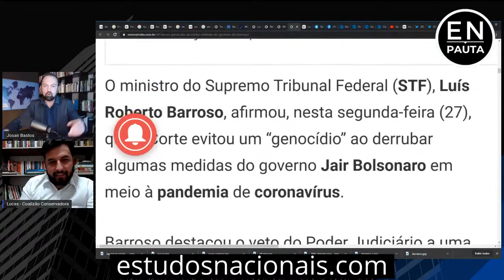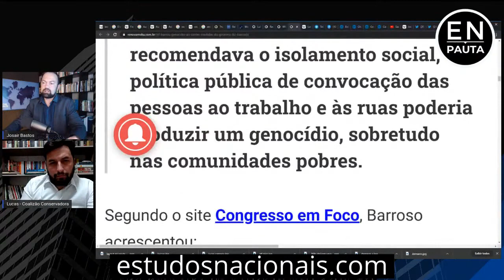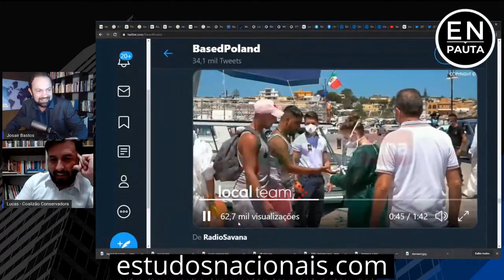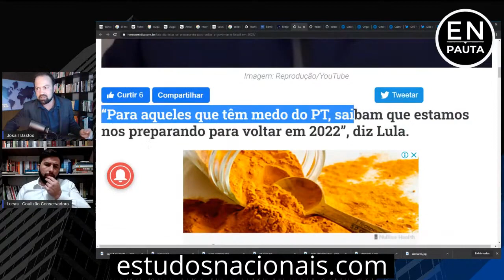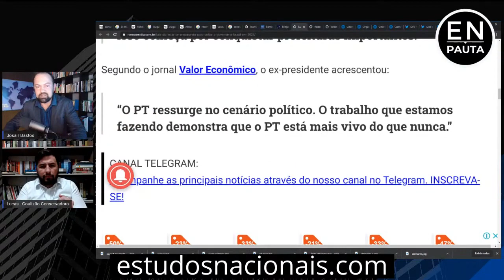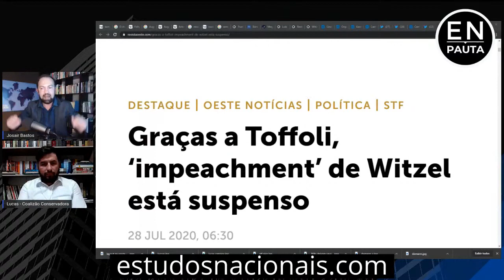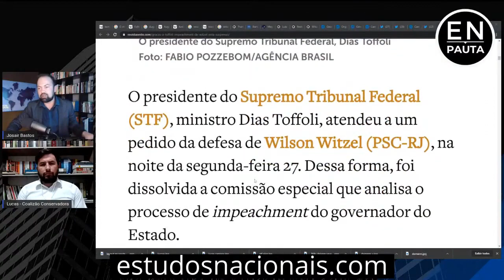Coalizão Conservadora no EN em Pauta 28/07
Josair Bastos (Estudos Nacionais) e Lucas Campos comentam sobre:
Sanha autoritária da Corte | Lula diz que será presidente em 2022 | Toffoli quer barrar impeachment de Witzel
Ou através de depósito bancário:
Banco: Nu Bank (Nu Pagamentos S/A) Cod. Bancário 260
Conta Corrente
Agência: 0001
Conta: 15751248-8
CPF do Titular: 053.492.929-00